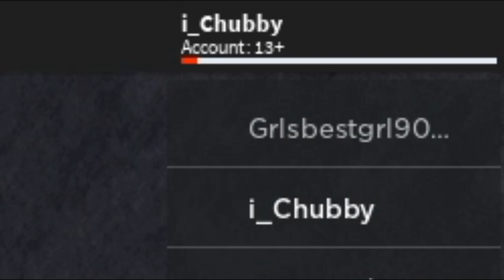i got KIDNAPPED in Roblox Camping 1 (horror game)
I'm back playing Roblox! Today i decided to play Roblox Camping 1 as i haven't played it yet. It was fun but also scary.

CREDITS ►
Nathan Piland - Somebody (Official Music Video)